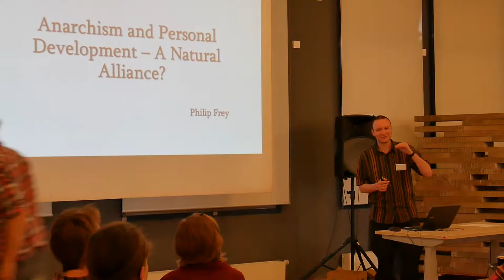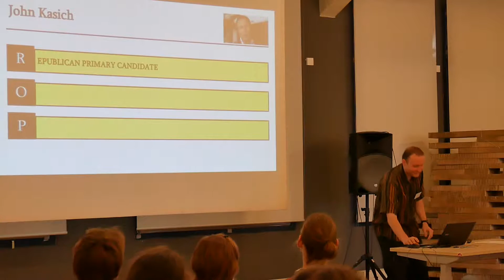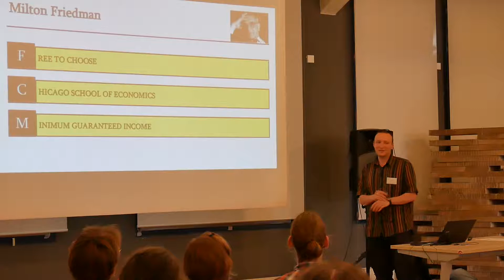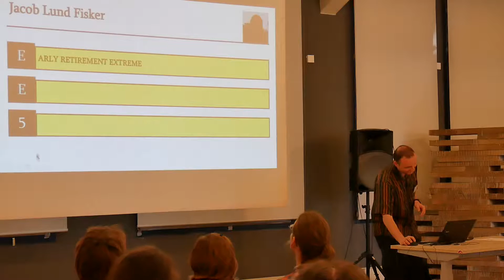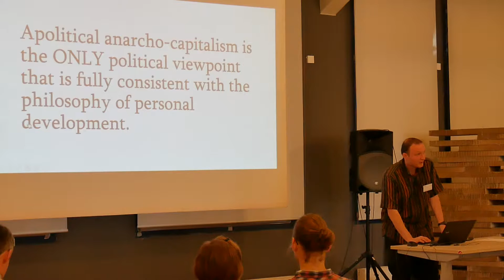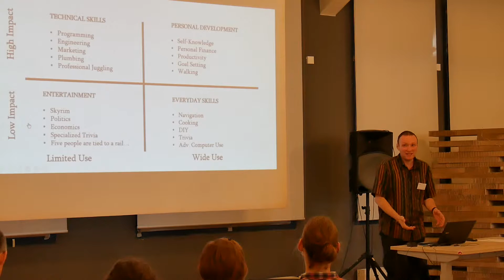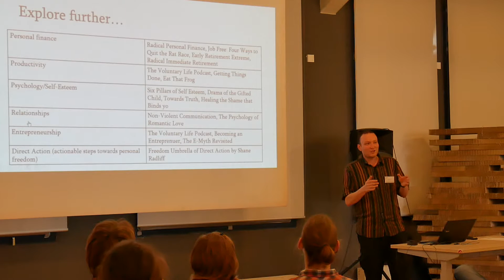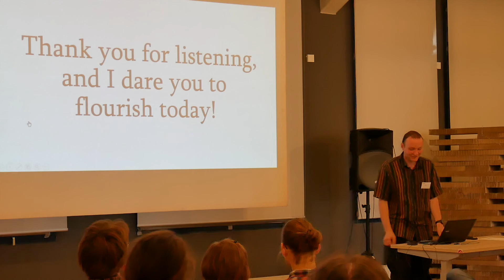Anarcho-Capitalism and Personal Development – A Natural Alliance?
Talk given at the Philosophy Europe Convention Prague 2016, October 8.

Skip intro quiz by going to 17:50.